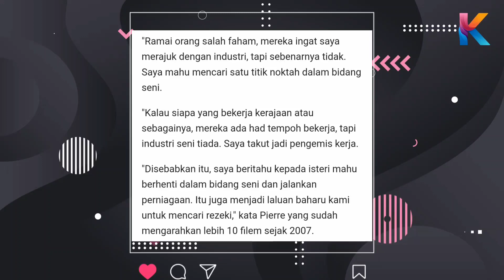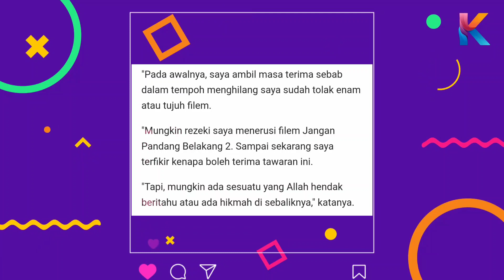Selepas 10 Tahun Menghilang! Pierre Andre Kembali Mengarah Filem Barunya!